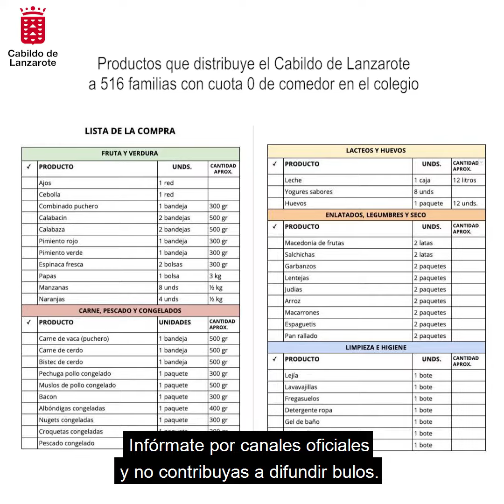Stop Bulos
Infórmate siempre por canales oficiales y ayúdanos a combatir los bulos.